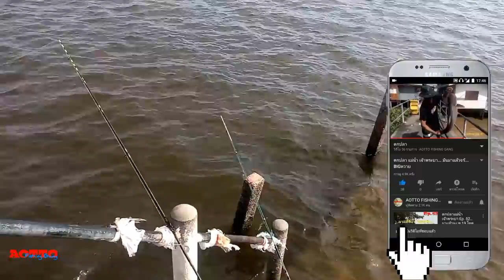ตกปลาแม่น้ำเจ้าพระยา Ep.60... วัดกะจาย วันสมาชิกมาเยือนถิ่น